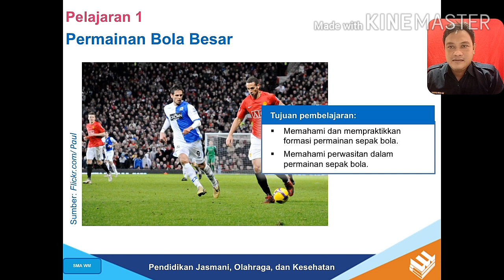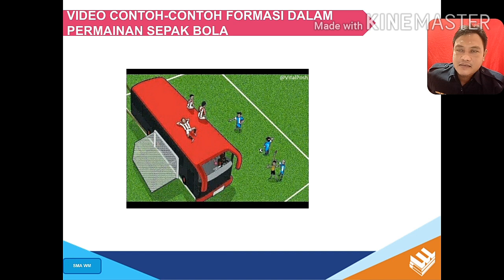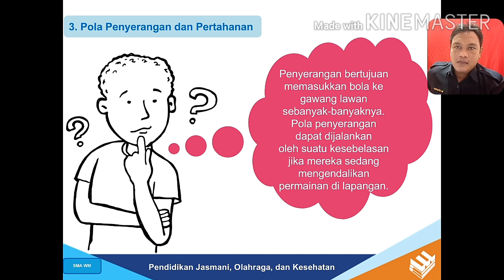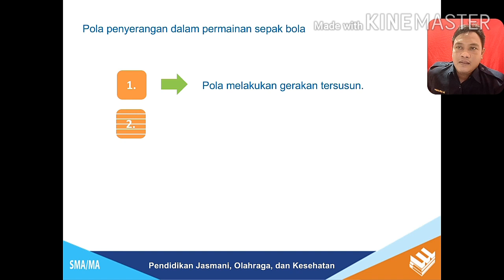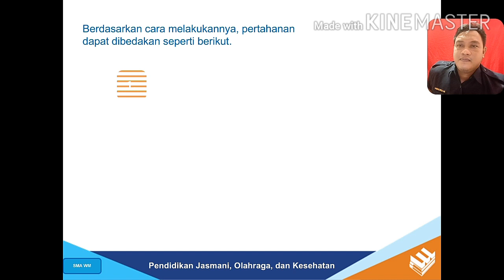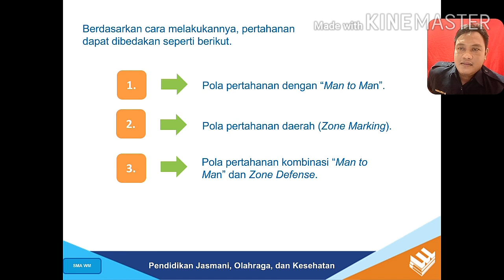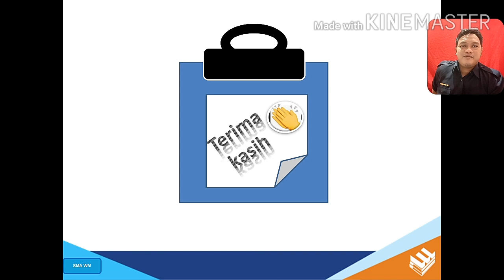PERTEMUAN KEDUA PJOK KELAS XII